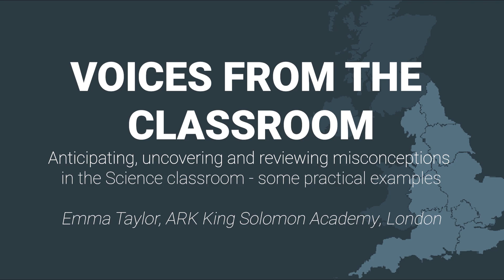Anticipating, uncovering and reviewing misconceptions in the Science classroom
Emma Taylor, a Science teacher from ARK King Solomon Academy in London, explains why she takes account of misconceptions in her teaching, and provides a range of practical examples of how she does so. Importantly, her videos take into account the situation we currently all find ourselves in, and also includes some ideas for remote teaching.